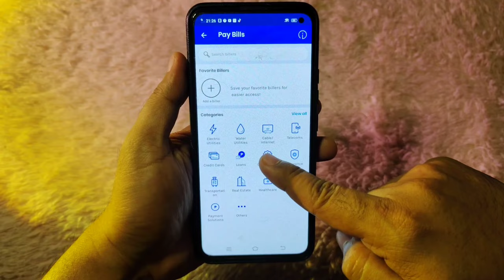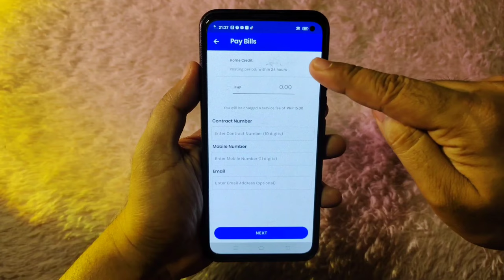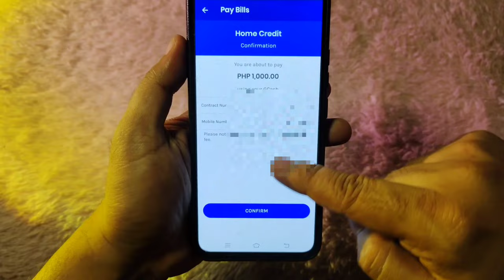HOW TO PAY HOMECREDIT LOAN VIA GCASH EASY STEP